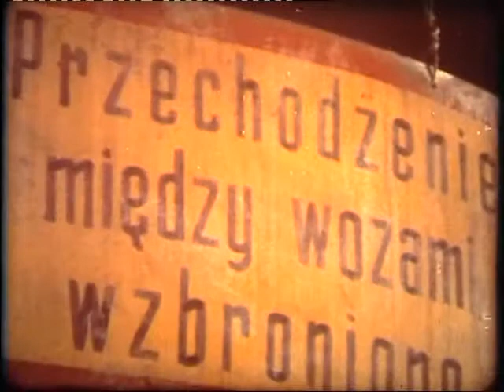Turystyczna Kopalnia w Nowej Rudzie - film instruktażowy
To już historia. Oryginalny film instruktażowy o zagrożeniach nakręcony w naszej Kopalni w latach 70-tych XX wieku.
Turystyczna Kopalnia w Nowej Rudzie